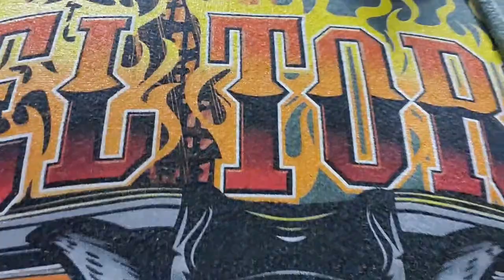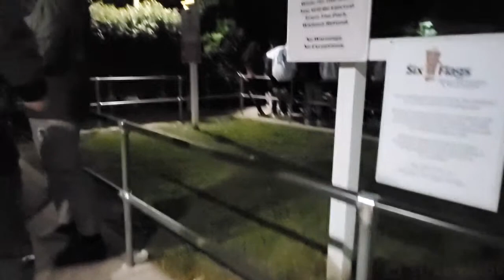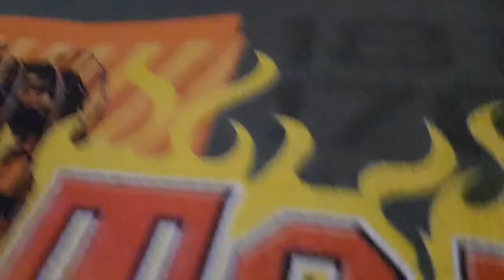Six Flags Great Adventure Livestream 10-17-21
We're back in the fog and wandering around Six Flags Great Adventure once again! Come and enjoy the spooky vibes of Fright Fest, chat with us and maybe catch a show or two.

Gear:
Panasonic G9